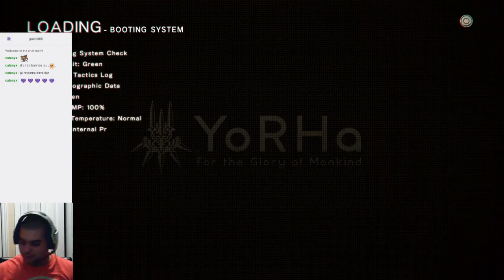nier automata blind playthrough finale (Part 7)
finally beat the game but theres more so will i do another maybe il see how this goes -- Watch live